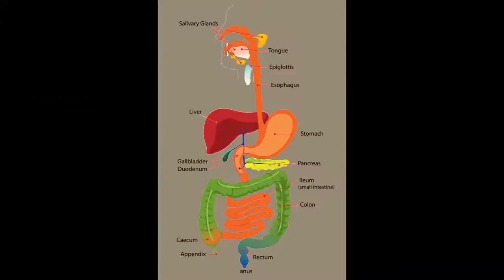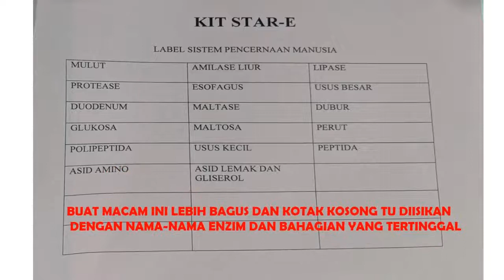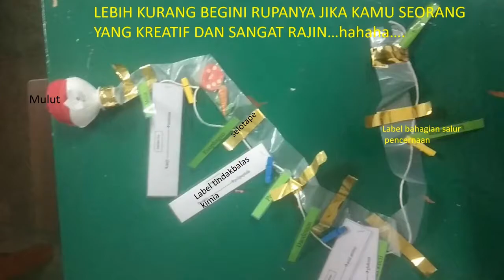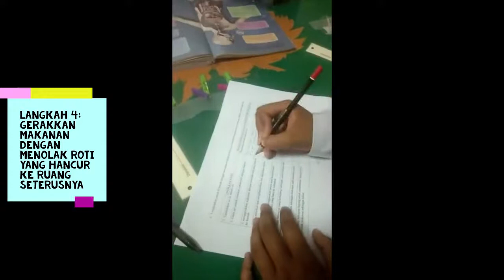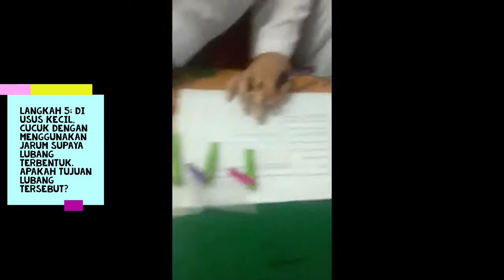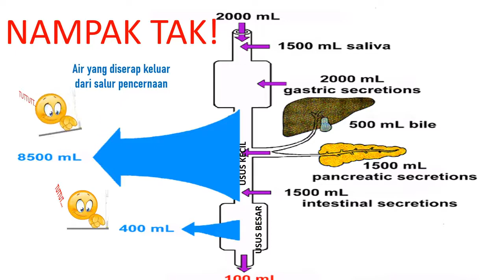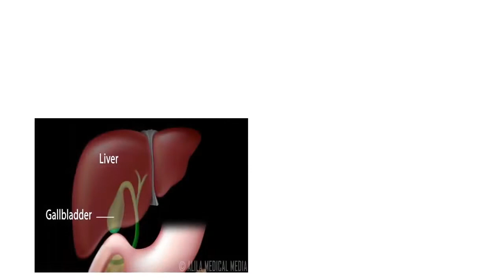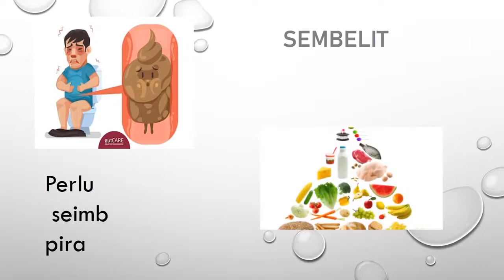SEM36 SHAHRONIZAM BINTI AHMAD - Sains Pencernaan Tingkatan 2